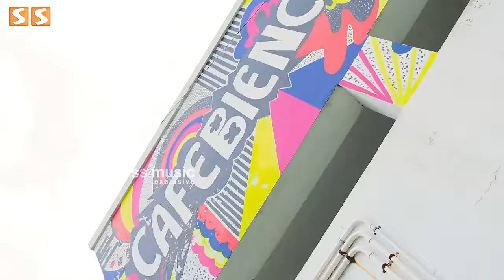😡 உங்கள சிரிக்க வைக்கிறதுக்கு நாங்க Dance ஆடல! - Instagram Cringe Universe | SS Exclusive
No: 35abc AGS tower cafebience 3rd floor 100ft main road Velachery